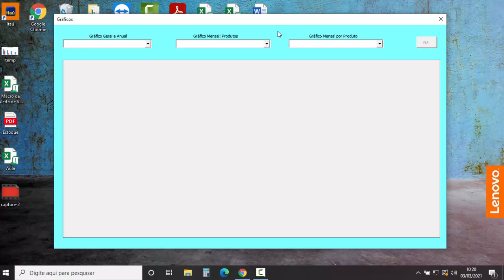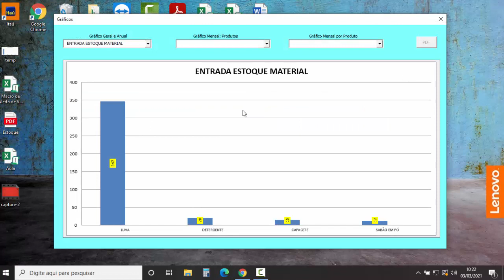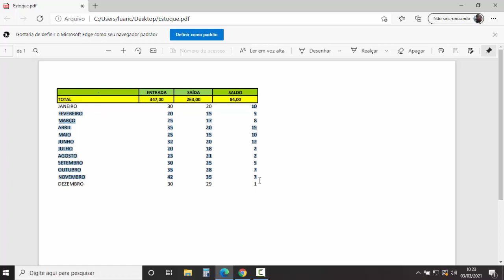Planilha de Controle de Estoque Almoxarifado - PLANILHA PRONTA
Função para gerar relatório de todos os produtos em estoque, entradas e saídas mensal, de acordo com ano escolhido no formulário de gráficos. Planilha pronta para controle de estoque almoxarifado, entradas e saídas de produtos. Controle de estoque simples desenvolvido no Excel para facilitar o gerenciamento de estoque de almoxarifado.